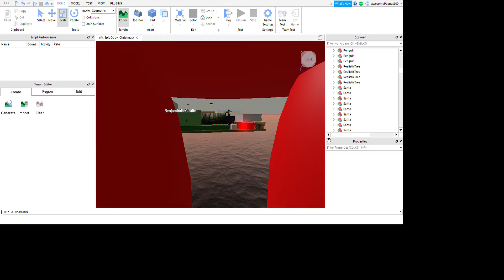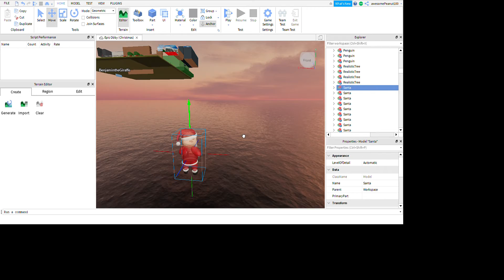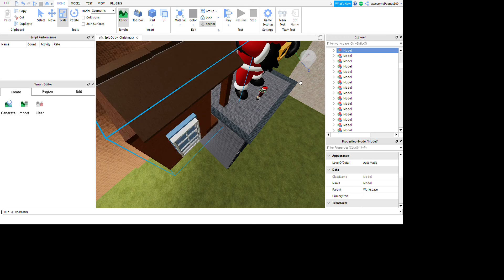GIANT SANTA IN ROBLOX STUDIO